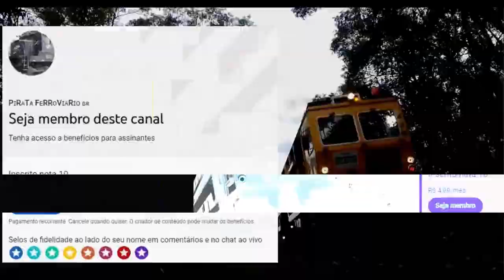Na passagem de nível da vila ferroviária - At the railway village level crossing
Mafra SC Brazil - camera 2